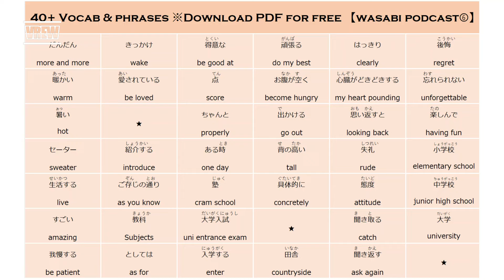#006 What made you start studying Japanese? Sharing my experience!/Japanese podcast/日本語ポッドキャスト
✅Get FREE PDF transcript of EN & JP👇
✅Learn Japanese with SUPER SLOW explanations in Japanese!

Hi everyone. I am Yoshie from 【Wasabi】listening daily Japanese.

Today's topic is "What made you start studying Japanese? ".
I will provide you a lot of stories for listening pracitice of Japanese based on daily situations.

今日のトピックは「日本語を勉強し始めたきっかけは？」です。
✅上のリンクからPDFをダウンロードできます！

このチャンネルでは日常生活に基づいたリスニング用動画をたくさん配信する予定です。
便利な単語や表現をどんどん学んでいきましょう！

00:00 vocab list
00:16 it is cold…
01:26 what made you start studying Japanese
03:37 about my experience
08:47 ending

🌟My videos for learn basics of japanese🌟